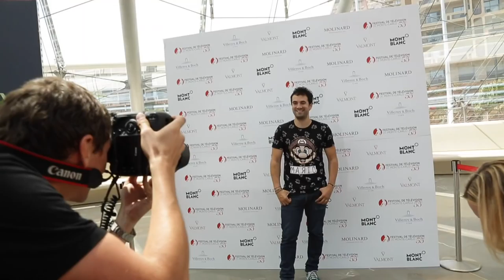Best of DAY 2 - FTV15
Deuxième jour de cette 55ème édition avec : séance de dédicaces pour le cast de PEP'S avec Nadège Beausson-Diagne, Rayanne Bensetti, Noemie De Lattre, Cataline Denis, Ingrid Juveneton, Soeren Prevost et Yanning Samot; ainsi que Fred Bianconi, Philippe Duclos & Thierry Godard pour ENGRENAGES; une démonstration de danse par les danseurs et danseuses de DANSE AVEC LES STARS : Alizee, Gabin Giband, Fauve Hautoy, Denitsa Ikonomova, Brian Joubert, Christophe Licata, Grégoire Lyonnet, Christian Milette, Sylvia Notargiacomo, menés par Chris Marques et animé par Sandrine Quétier; et aussi Partricia Arquette, Muriel Combeau, la pétillante Taraji P.Henson accompagnée de Terrence Howard et Danny Strong; Sara Richardson, Martin Lamotte, Sam Heughan, l'équipe de PROFILAGE : Philippe Bas, Raphael Ferret, Jean-Michel Martial & Odile Vuillemin; Poppy Montgomery.